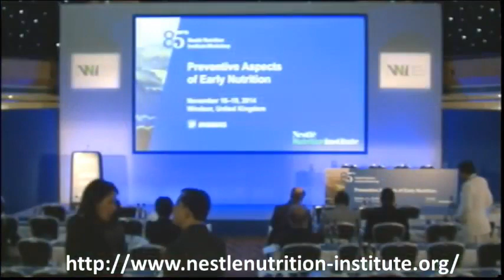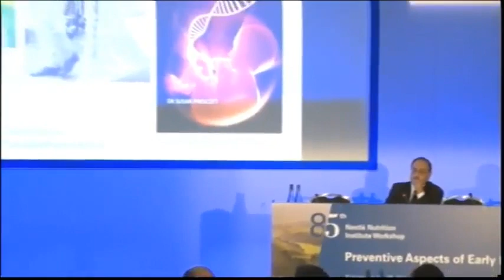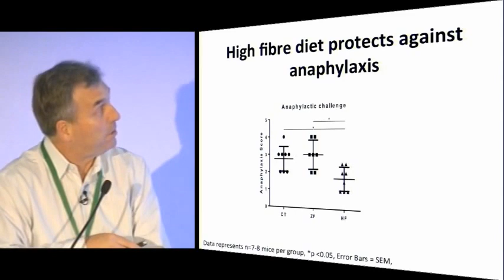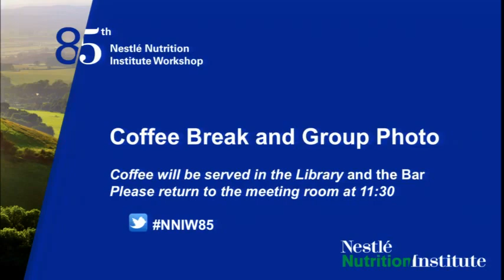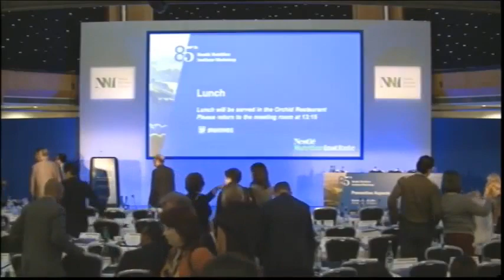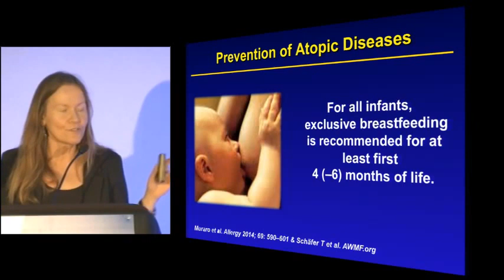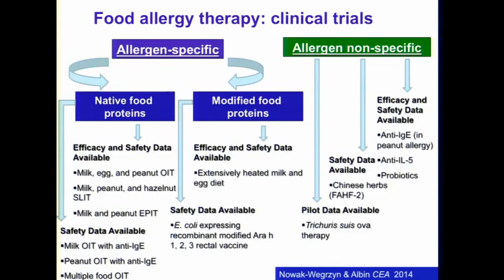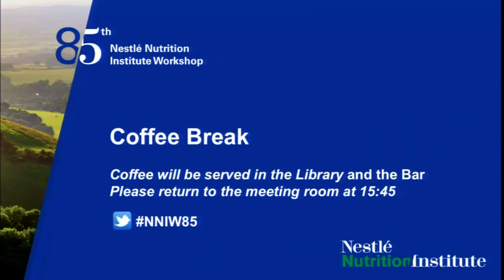NNIW85 Preventive Aspects of Early Nutrition Session I Allergy